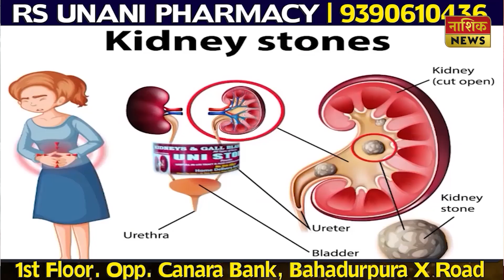Nashik News लिव्ह इन रिलेशनशिप मध्ये राहणाऱ्या प्रेयसीची, प्रियकराकडून हत्या